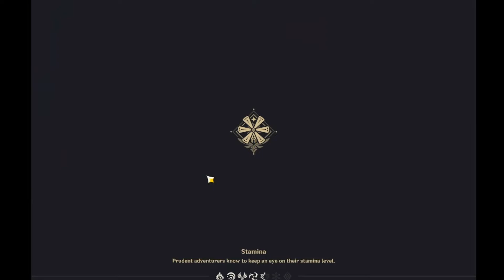I did a commission...wow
I hope this new type of content is enjoyable, even when I myself, am not
New vids coming soon, I took a longer break sorry
Description is short this time :)
-Tea